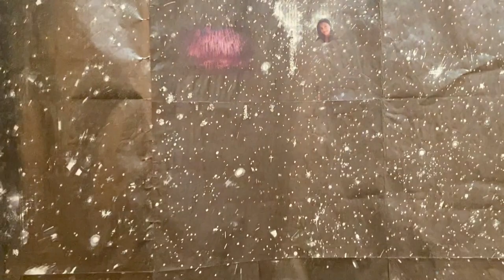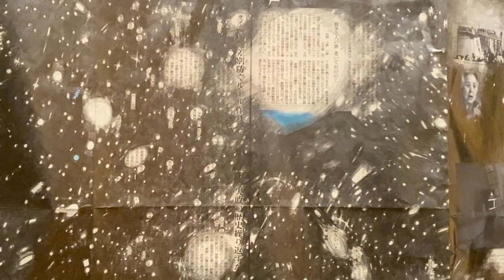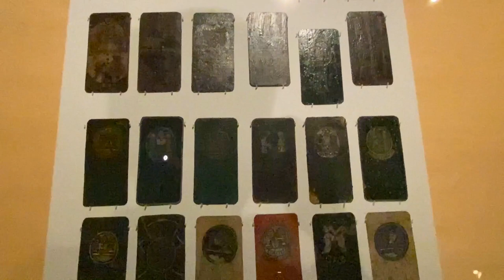Amazing Art Exhibition in Tokyo Japan 🎨art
Hello 🙋🏻‍♂️
about this video : 🧑🏻‍🎨 👨🏻‍🎨🎨
Amazing Japanese🇯🇵  Artist's Art Exhibition in Roppongi Tokyo
Please enjoy this wonderful art guys and if you're an art lover like me